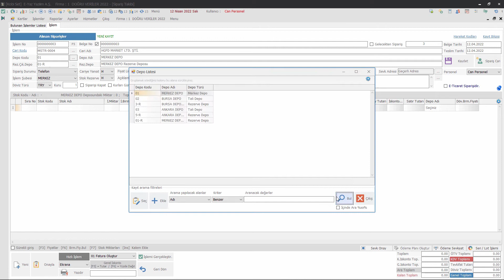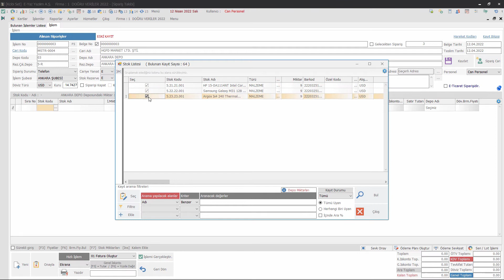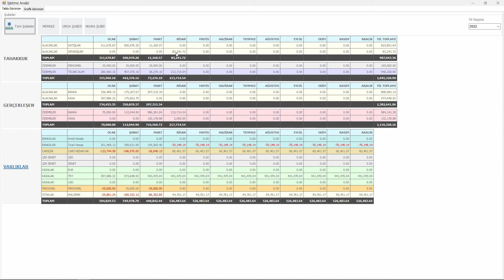Sipariş Yönetimi Yazılımı | Alınan Siparişin Rezerve Edilmesi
KOBİERP ERP Yazılımında kullanıcıları şube ve depo işlemleri konusunda yetkilendirebilirsiniz. Siparişi bir şubeden dövizle borçlandıracak, cari hesaba yansıtacak ve ürünleri rezerve depoya aktaracak şekilde işleyebilirsiniz. İşletme analizi raporunda şube bazında teslim edilmeyen sipariş miktarlarını raporlayabilirsiniz.